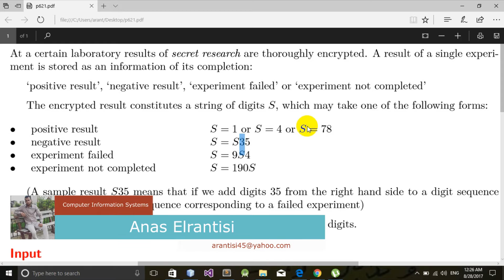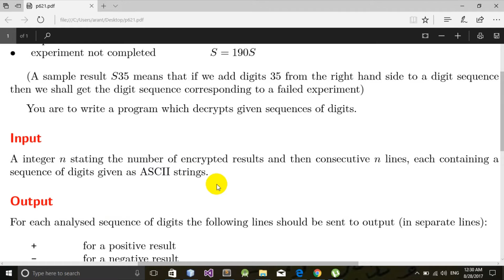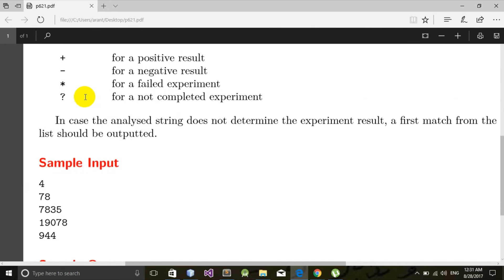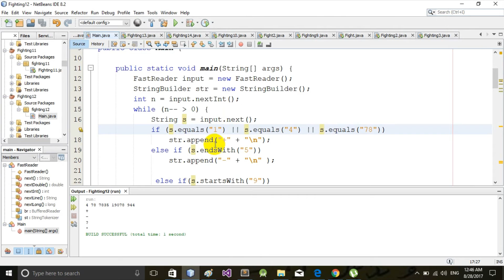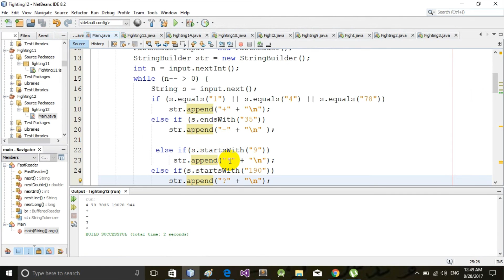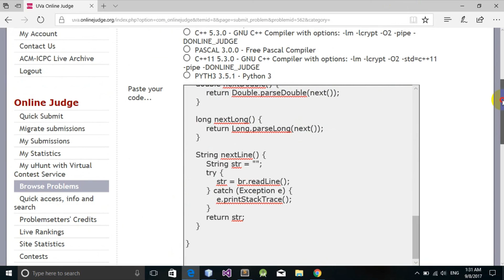UVA - Secret Search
تقديم : انس الرنتيسي